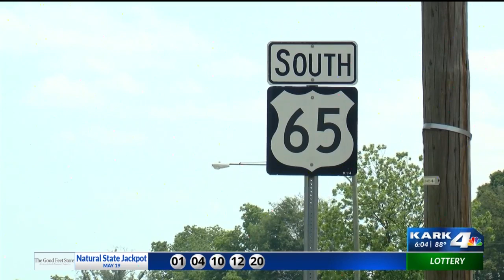Uncle of slain Gould man says authorities could soon file murder charges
After Ventrell McKinzie was shot and killed in a Gould residence in Oct. 2021, family members thought an arrest would be made shortly. Weeks turned into months, but they learned this week that closure could soon come.